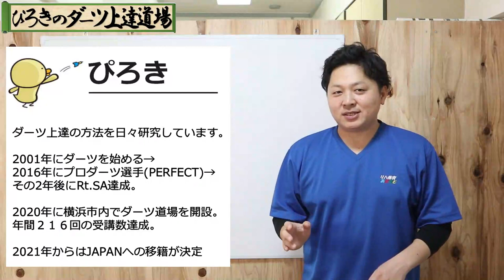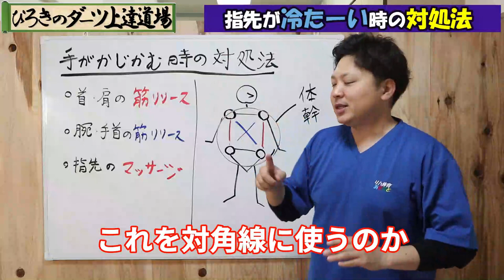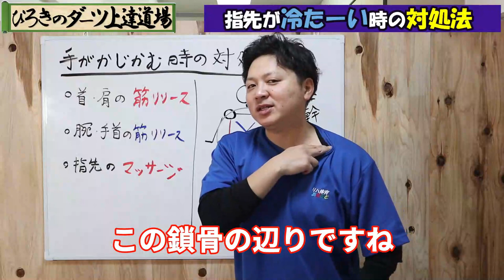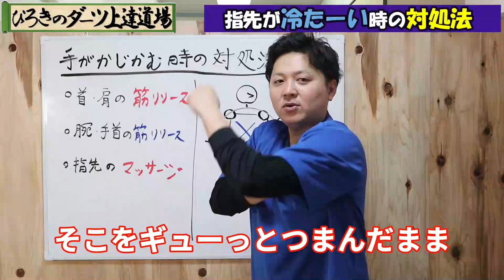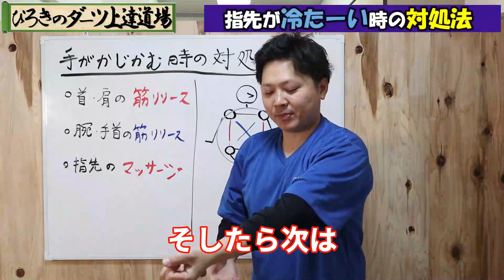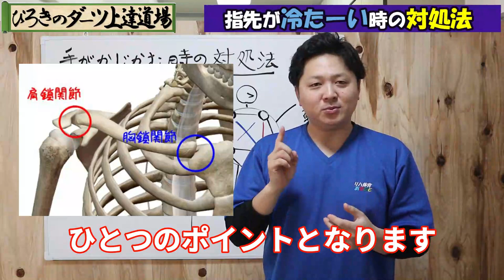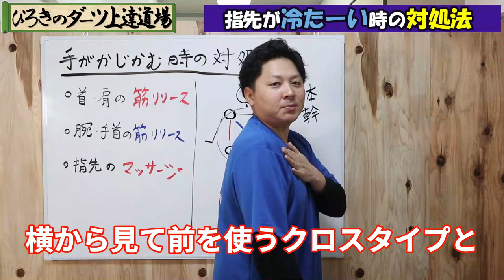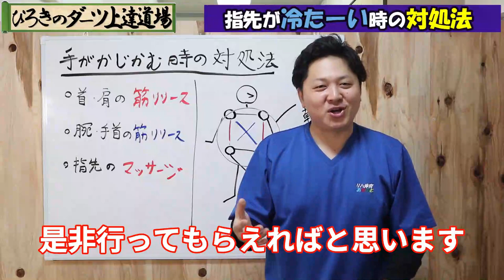ダーツ 練習 量を稼ぐ最短ウォーミングアップ法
🔽参考サイト
４スタンスクラブ

📝目次📝
0:00 テーマ「手がかじかんだ時の対処法」
1:10
3:55
8:57
11:04

🔽ホームページやSNS
★ぴろきのダーツ理論についての最新情報や出没情報をいち早く★

☆リアルぴろきのダーツ上達道場予約サイト

🔽山口裕輝（やまぐちひろき） について

ぴろきのダーツ理論についての最新情報や出没情報をつぶやいています♪
・ダーツ上達のコツ（アレンジ等含む）
・ダーツのメンタルコントロール
・DARTS LIVE（ダーツライブ）、フェニックスに関する情報
・ソフトダーツプロ、PERFECT（パーフェクト）やJAPAN（ジャパン）について
・スティールダーツ（ハードダーツ）考察

※個人の方の質問・相談はYouTubeのコメント欄やTwitterでお答えしています